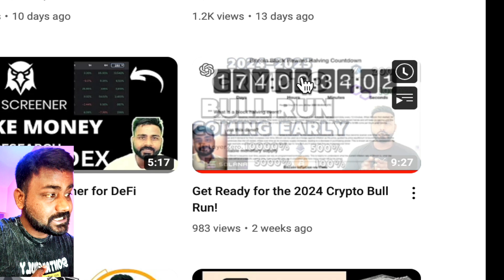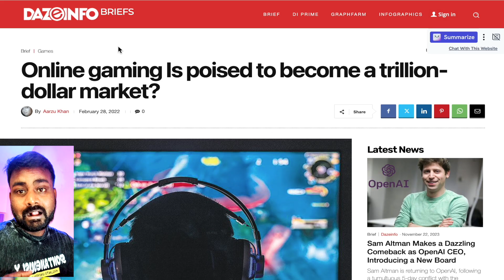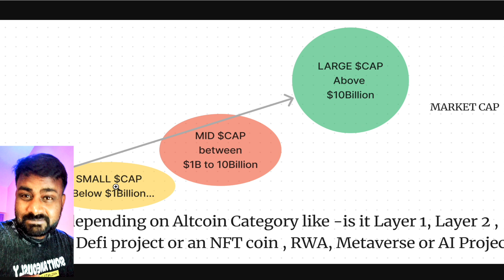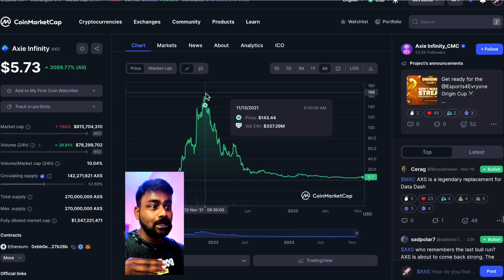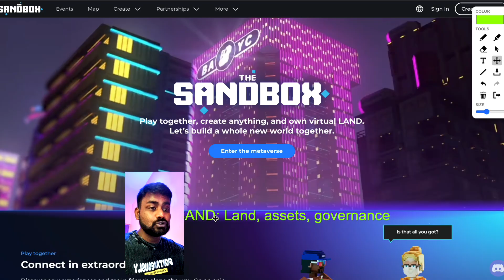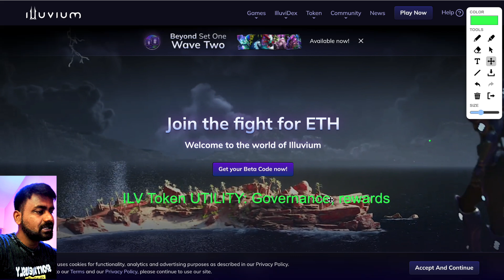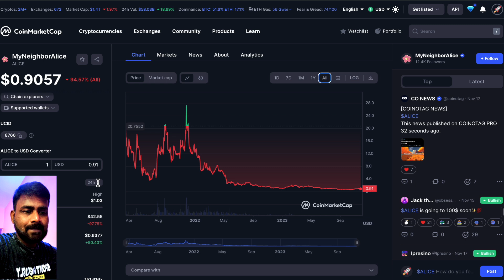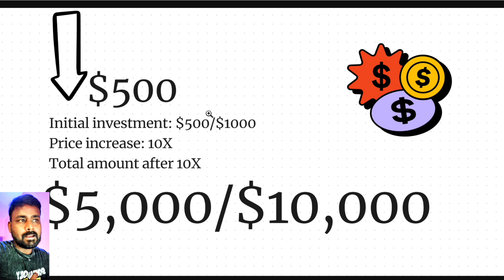TOP 10 Crypto GAMING COINS with 10X-100X Potentials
Crypto Gaming Projects are going to be huge in the next Bull Run 2024.

In this video I discusses 10 gaming projects that have the potential to do 10x 100 in the next bull run.
10 Gaming Projects to Watch in the Next Bull Run
This video is a must-watch for anyone interested in gaming cryptocurrencies. The projects discussed in this video have the potential to skyrocket in value in the next bull run.
These 10 gaming projects are poised for incredible growth in the next bull run. Don't miss out on your chance to get in early and make  profits.
The projects discussed are Star Atlas, Axie Infinity, Sand Token, Sandbox, Decentraland, Mana Token, Alien Worlds, TLM Token, Illuvium Token, My Neighbor Alice, Alice Token, YGG Token, Enjin Coin, Enjin Token, Gala Games, and Gala Token.